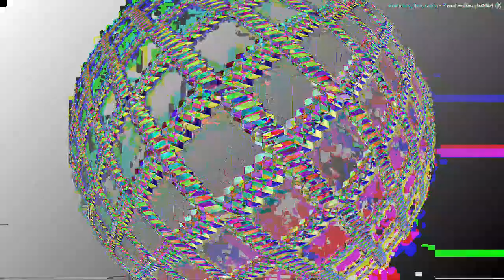[EPILEPSY WARNING] Movie 23 05 17 05h59m18s